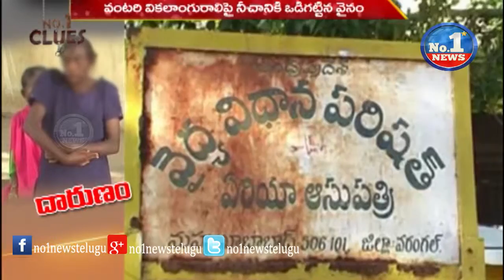Pregnant Woman Stripped in Warangal District || No.1 News